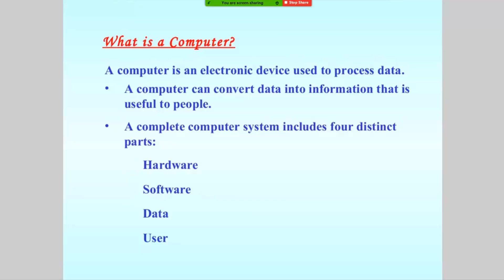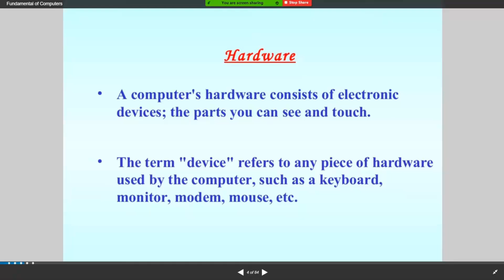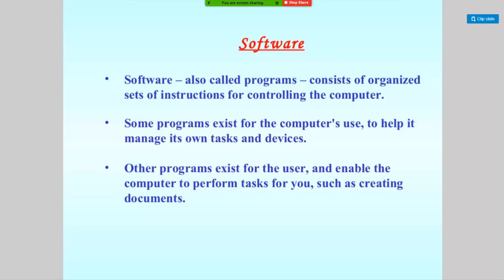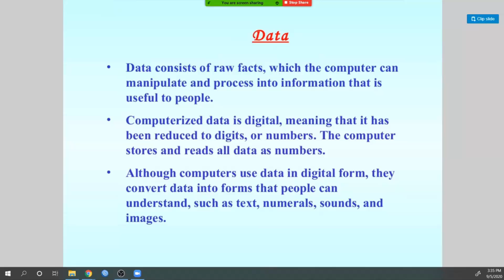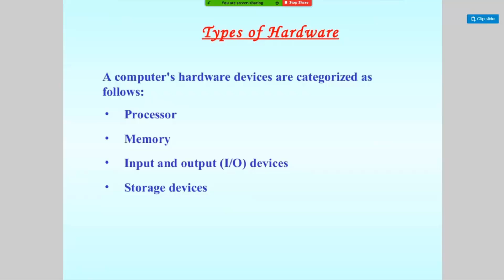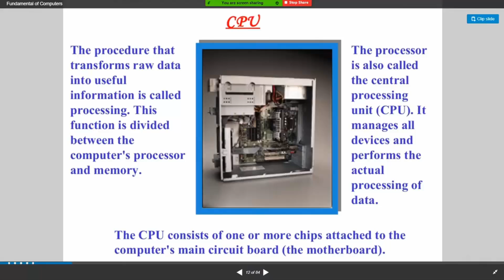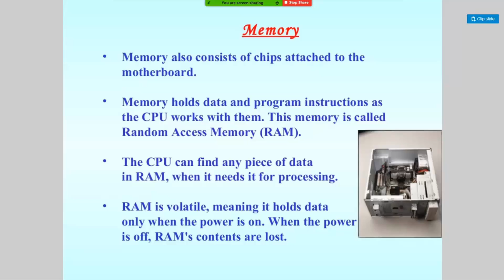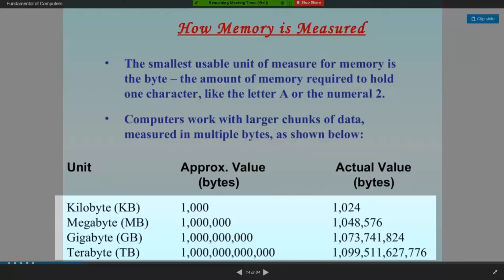Basics of Computer fundamental- Day 01-Edited